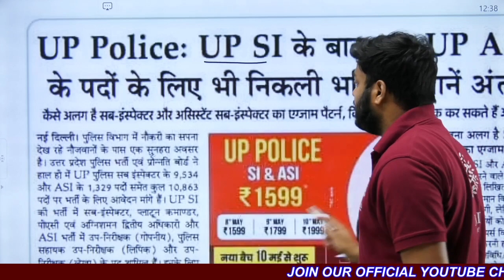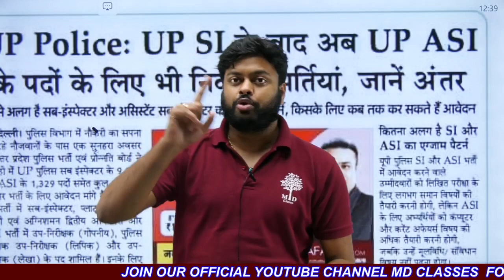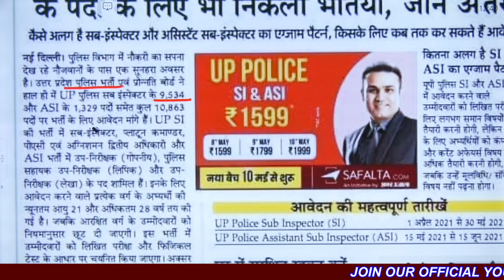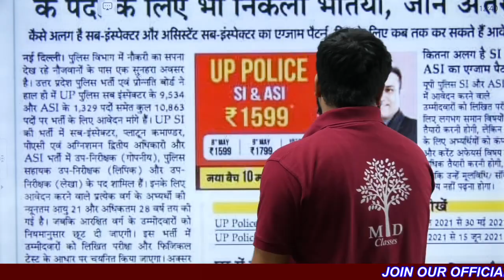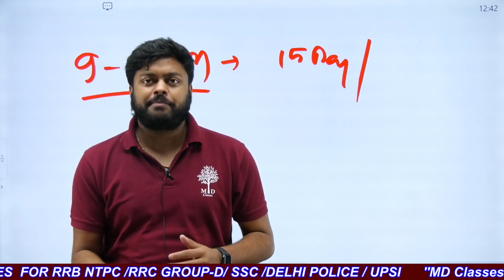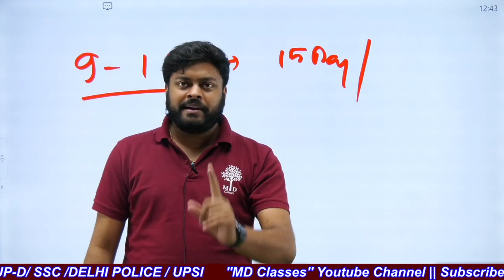🔥🔥 बड़ी खुशखबरी | 10,000+ भर्तियां | इस कोरोना काल में नौकरी का सुनहरा अवसर | SATYAM SIR | MD CLASSE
@MD Classes के नाम से जहाँ हम आपको दे रहे है RRC GROUP D & NTPC CBT-2 कोर्स PDF के साथ अगर आपने अभी तक डाउनलोड नही किया तो डाउनलोड करें
MD CLASSES app 👇👇

➖➖➖➖➖  👇 PDFs Section👇   ➖➖➖➖➖

प्यारे दोस्तों , अगर आप किसी भी परीक्षा की तैयारी कर रहे हैं तो MD CLASSES लेकर आया हैं आप सभी के लिए एक बेहतरीन PDFs का सेट जिससे आपकी तैयारी और भी बेहतर हो पाए वो भी सबसे सस्ते दाम पर -

✴️✴️SCIENCE 750+ Top expected Questions with detail description (Bilingual (हिंदी +English))

✴️✴️General Awareness 2000+ Top expected Questions with detail description (Bilingual (हिंदी +English))

✴️✴️Reasoning(रीजनिंग) 750+ Top expected Questions with detail description (Bilingual (हिंदी +English)

✴️✴️Mathematics(गणित) 2000+ Top expected Questions with detail description (Bilingual (हिंदी +English))

✴️✴️और भी इसी तरह बहुत सारे महत्वपूर्ण PDFs के लिए हमारे Store पर जाए

➖➖➖➖➖  👇 Playlists Section👇   ➖➖➖➖➖

Maths || LOCKDOWN SERIES || Simple Interest (साधारण ब्याज) | एक ही क्लास में पूरा खत्म || SATYAM SIR